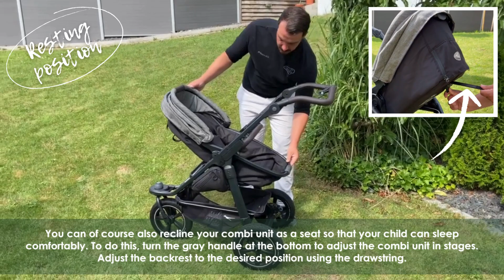Poussette Mono 2 Combiné - TFK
Dans cette vidéo découvrez comment installer la Poussette Mono 2 Combiné Nacelle/Siège de chez TFK !

La Poussette Mono 2 Combiné Nacelle/Siège de TFK est une poussette qui accompagne votre enfant de sa naissance à ses 3 ans, pour des balades en toute sécurité et confortables.

Dotée d'une unité couchette-siège brevetée, cette poussette passe d'une nacelle spacieuse avec matelas confortable à un siège ergonomique. La nouvelle fonction de couchage pour la position assise ajoute une dimension supplémentaire de confort.

La grande surface de couchage et d'assise offre un confort exceptionnel à votre enfant. Le cadre léger en aluminium garantit une maniabilité aisée, tandis que le dossier réglable en continu s'ajuste selon les besoins de votre tout-petit.

Vous avez le choix entre des pneus à air de 12" ou des pneus à chambre à air, vous permettant d'adapter la poussette à différents terrains pour une expérience de conduite optimale.

Avec des caractéristiques telles que la poignée en cuir (vegan) réglable, la grande capote avec protection UV, les tissus antisalissure et imperméables avec protection UV 50, les freins à disque à l'arrière, et les bandes réfléchissantes, la Poussette Mono 2 offre une sécurité inégalée.

La poussette est le résultat d'années d'expérience, développée par des parents pour des parents. Des matériaux contrôlés et certifiés, ainsi que des tests approfondis du TÜV, garantissent une qualité exceptionnelle.

Les nombreux espaces de rangement flexibles vous permettent de garder les essentiels à portée de main, ajoutant une touche pratique à vos déplacements.

Si vous souhaitez prolonger la durée d'utilisation de la poussette jusqu'au 4-5 ans de votre enfants ou jusqu'à 34kg, il est possible d'ajouter un siège sport sur la poussette.